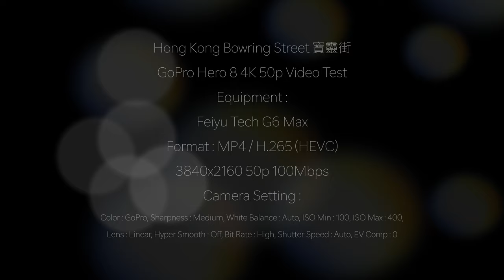寶靈街 4K Hong Kong Bowring Street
Title : 4K Hong Kong Bowring Street 寶靈街
Filmed 14 Sep 2020 around 4:35PM

This channel records the daily situation of Hong Kong under the pneumonia epidemic and political events.
I hope to use the most convenient technology now to record the actual situation in Hong Kong and present it to everyone.

3.0GHz 6-core 8th-generation Intel Core i5 processor
Turbo Boost up to 4.1GHz
16GB 2666MHz DDR4 memory
Intel UHD Graphics 630